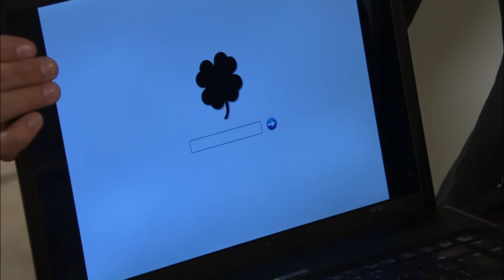Un refugio para el amor - Capítulo 50: ¡Constanza amenaza a Rosa Elena con decir la verdad!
Gala compra las fotografías de Luciana en el Inferno, también logra contactar a Don Aquiles con el propósito de hacer una alianza para separar a Rodrigo de Luciana.

Luciana y Rodrigo se enamoraran tras conocerse en casa de los Torreslanda y buscarán su felicidad, pero su amor se pondrá a prueba cuando Rodrigo descubra el pasado de Luciana y una traición del pasado busque venganza. Ambos buscarán Un refugio para vivir su amor.